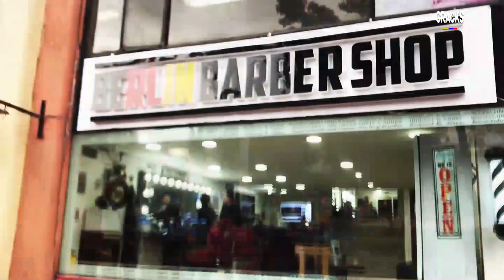BARRIOS: "COLOMBIA jugó la COPA AMÉRICA sin un 10" | ¿VILLA dejaría BOCA JUNIORS? Hola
Les compartimos nuestra alineación para el partido de mañana entre Colombia y Brasil. Tite habló con la prensa sobre lo que espera de la selección colombia. Wilmar Barrios aseguró que jugamos "sin 10" la copa américa. Sebastián Villa pasa por un momento complicado en Boca y pensaría en salir del club. Todo esto y más, AQUÍ: